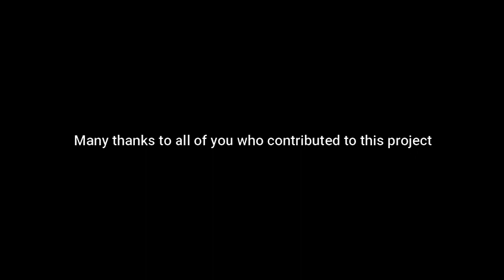Environment Society - Signs of Spring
The FHS Environment Society invited staff, pupils and parents to send in photos showing signs of spring. Mr Bartram has collated them and put them into one video for all of you to see. We hope you enjoy!